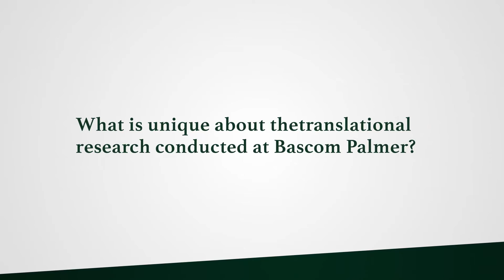Vittorio Porciatti, D.Sc. discusses research at Bascom Palmer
Dr. Vittorio Porciatti, Professor of Ophthalmology at Bascom Palmer Eye Institute at the University of Miami Miller School of Medicine discusses research at Bascom Palmer
-What is the importance of vision research at Bascom Palmer?
-What is unique about the translational research conducted at Bascom Palmer?
-What work is being done in your lab?

Facebook: Bascom Palmer Eye Institute